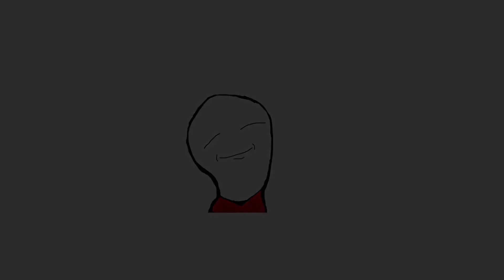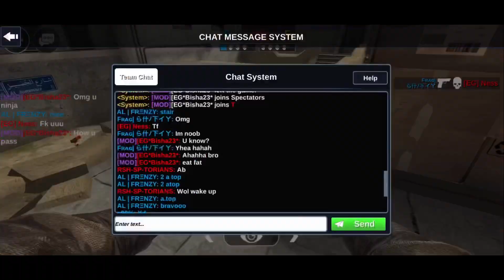Counter Attack FACEIT Highlights! | L% AND PRO% MOMENTS! | #1